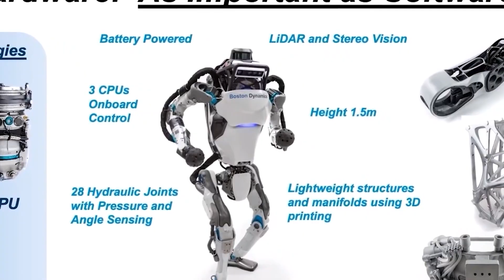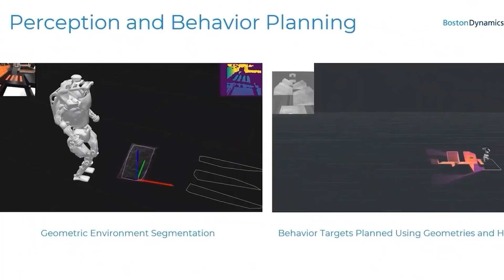Finally! USA Just Revealed Fully Functioning Female Robots #9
Humanoid robots have long been a staple of science fiction, but they are quickly becoming a reality. And the United States is leading the way in this field of research. Recently, the US just revealed fully functioning female robots. These Robots are not only able to perform basic tasks but also show advanced human emotions.